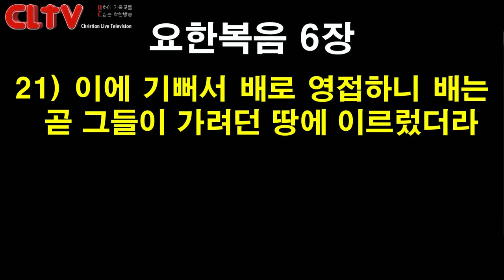CLTV 파워메시지ㅣ2020.5.3 주일설교ㅣ에덴교회(곽성덕 목사)ㅣ'삶의 현장에서 기적의 주인공이 되라'